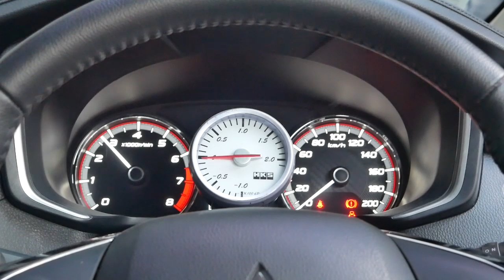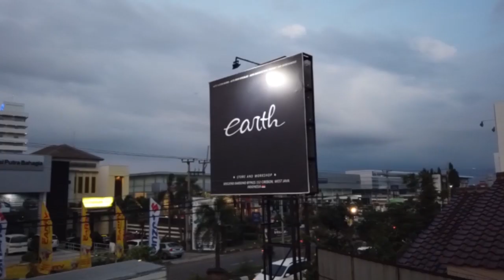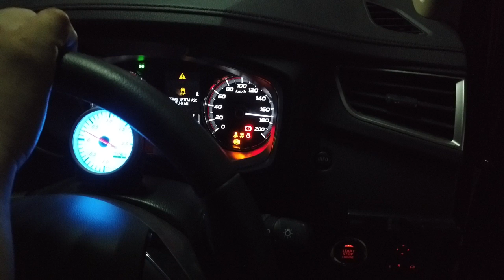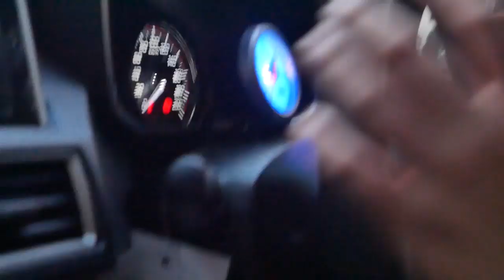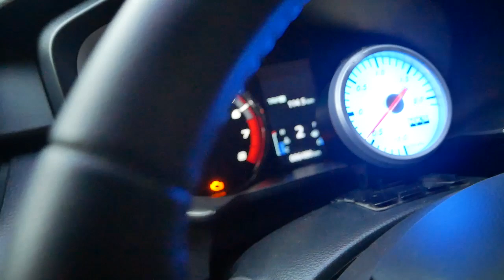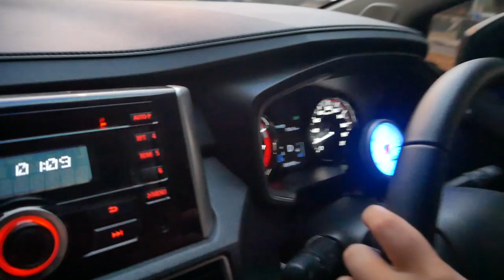Klarifikasi Settingan Turbo Mitsubishi Xpander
ya guysssss..
banyak dari kalian yang menanyakan mengenai kenapa xpander turbo kami ngebul? kenapa xpander turbo kami tidak ngecus blow offnya? oli turbonya bocor?
Di video kali ini kita akan menjawab pertanyaan kalian semua..
saksikan saja videonya sampai habis and happy watching..